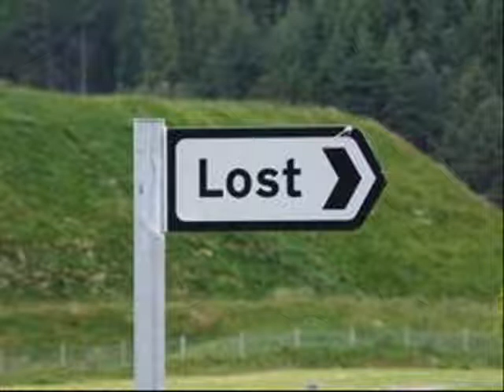PAUL ANDERSON SIR HARRY LUMSDEN Bart OF AUCHINDOIR.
Paul playing Sir Harry Lumsden Bart of Auchindoir ,one of the many beautiful  Air's composed by William Marshall .the images are of Auchindoir  Lumsden The Cabarch Killdrummy Glenkindie  Strathdon